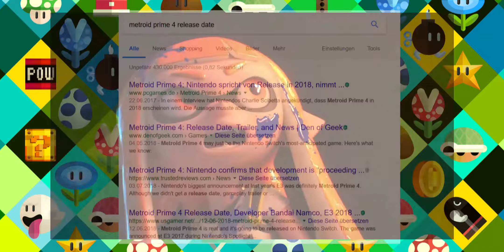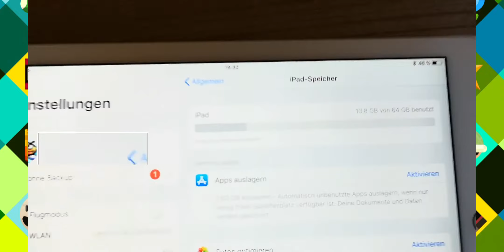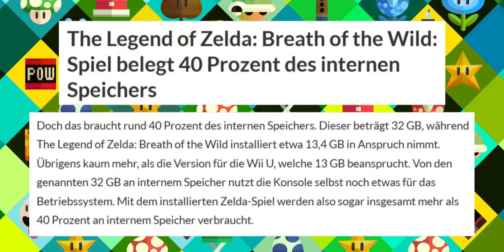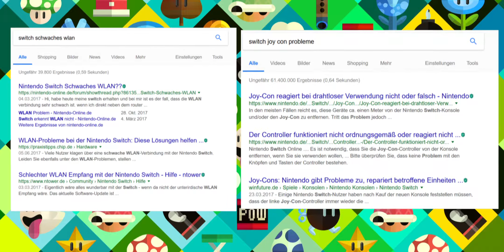Nintendo verlier mich bitte nicht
Mein ganzes Leben lang war ich ein Nintendo-Kind.
Das könnte sich aber bald ändern...

 ҉ Infos   ҉
Mehr zu mir findest du auf meiner Kanalseite und auf Twitter

 ҉ Wichtig   ҉
Die Einblendungen dienen nur zur allgemeinen Belustigung.
Mir gehören diese nicht.

 ҉ Musik   ҉

 ҉ Viel Spaß    ҉